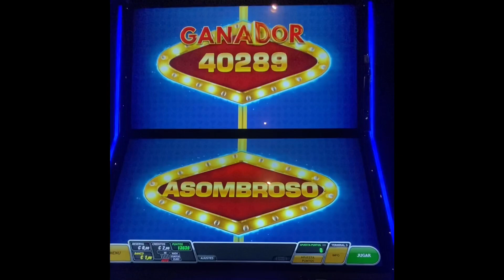Powerlink - Lock & Spin (Buen Premio, Big Win, 4 Euros) Tragaperras